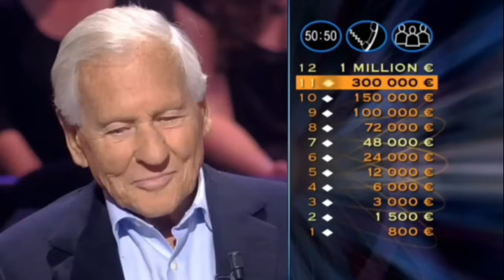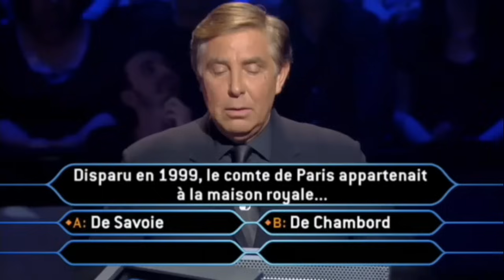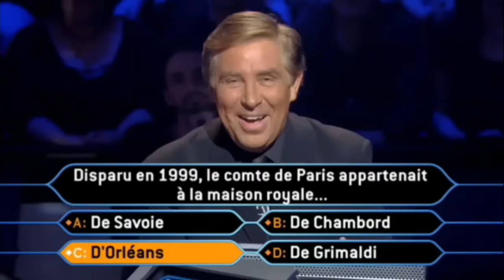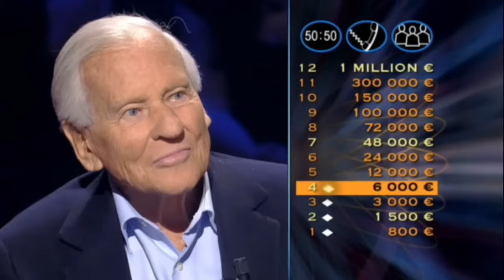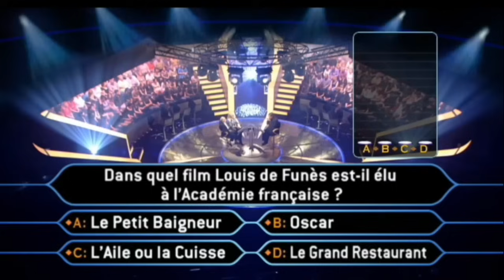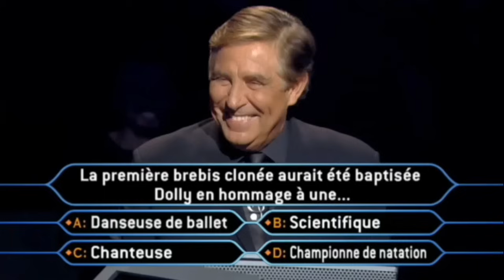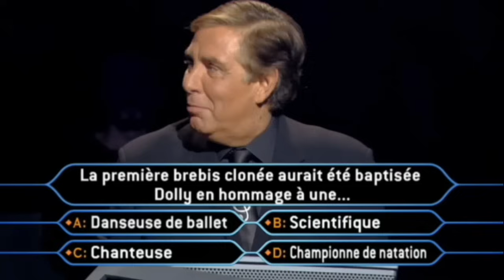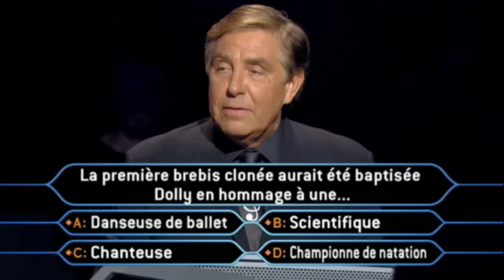Qui veut gagner des millions ? Mireille Darc et Jean d'Ormesson 15/08/2009